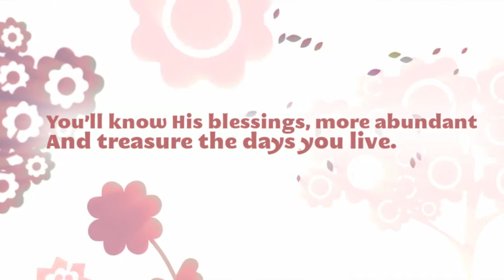Dance of Love 愛的舞步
Happy B-Day to Tina Wu!

詞曲、編曲、主唱：潘佳偉
和聲：李以樂、潘佳偉
插圖：米粒米粒、潘佳偉

有一天我做夢 翻著舊照片
看著妳的微笑 非常的甘甜
一張張靦腆的容顏
是妳給我最美的語言
讓我不禁要說 妳使我夢實現

喜歡走在路上 牽著妳小手
當妳難過時候 摸著妳的頭
一步步我們向前走
攜手一直到人生盡頭
感謝神祂讓妳 成為我的牽手

甜甜恬恬
妳使我的生命滿有意義
哦 天天甜甜
像那蜜糖溶化般甜蜜蜜
我們所有幸福
都是神所祝福
一起走在這條蒙福道路
Go! 我們走 踏著愛的舞步

要幸福 感謝主

- JT音樂工坊 -